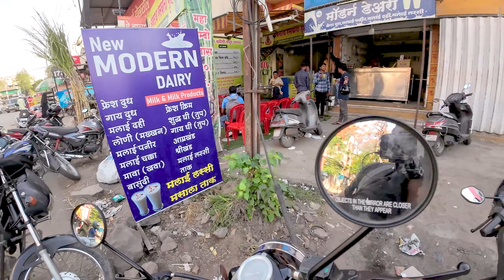PUNE TO RAIGAD FORT ON BULLET 350 | RAIGAD RAJYABHISHEK SOHALA 2023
Hello Friends, Visited Raigad fort on 6 JUNE 2023 , Sharing detailed information about this route, Police restrictions, Stay cost, and What to visit
If you are planning to go out from Pune for 1 or 2 days you can visit Raigad Fort.

OSMO ACTION 3
CHEST MOUNT
HELMET STRAP

Your serches :-

pune to raigad fort by bus
pune to raigad fort by bike
pune to raigad fort by car
pune to raigad fort
pune to raigad bus
pune to raigad road trip
pune to raigad by train
pune to raigad fort by train
pune to raigad killa
pune to raigad distance
pune to raigad trip
pune to raigad fort by public transport
pune to raigad fort distance
pune to raigad ghat
raigad rajyabhishek sohala 2023
raigad
raigad killa maharashtrachi shaan aahe song
raigad live
 raigad killa raigad fort
raigad gondhal 2023 raigad news
raigad wala raja
raigad live news
raigad killa maharashtrachi shaan aahe song dj
raigad ropeway
raigad ke mor bacha
raigad kabaddi official live
motovlogging delhi
raigad fort 3d animation
raigad fort news
raigad fort trek
raigad fort history in marathi
raigad fort live today
raigad fort drone view
raigad fort ropeway
raigad fort rajyabhishek 2023
raigad fort information
raigad fort status
raigad fort drawing
raigad fort drone
raigad fort information in marathi
raigad fort vlog
motovlogging video
motovlog
motovlogging
gopro hero 8 motovlog
best motovlogging camera under 5000
motovlogger
motovlogger jannu stuntz 48
motovlog delhi
motovlog setup
motovlog india
motovlog indonesia
motovlog jannu stuntz
motovlog kaise start kare
motovlog tamil
motovlog camera
motovlog setup with mobile
motovlog road rage girl
moto vlog shorts
motovlog road rage
motovlog jannu stanz
motovlog background music
motovlog video
vlog creations
Vlog action camera
vlog royal enfield
vlog video
vlog scooty
vlog accessories
vlog malayalam vlog music
vlog 4u
How to apply makeup
How to cook specific recipes (e.g., pancakes, spaghetti, chicken)
How to fix a leaky faucet
How to do DIY home improvement projects
How to play popular musical instruments (e.g., guitar, piano)
How to style hair (e.g., braids, curls, updos)
How to use specific software or apps (e.g., Photoshop, Excel, TikTok)
How to do basic car maintenance (e.g., change oil, replace a flat tire)
How to take care of pets (e.g., dog training, cat grooming)
How to improve photography skills